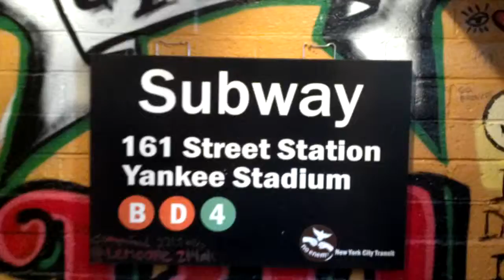Mulvaney's restroom in Sacramento.mp4